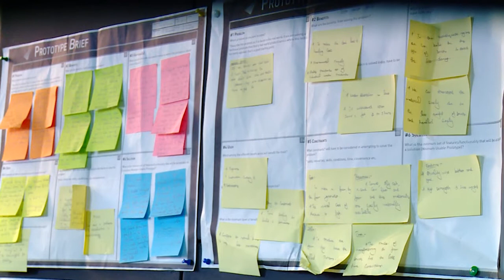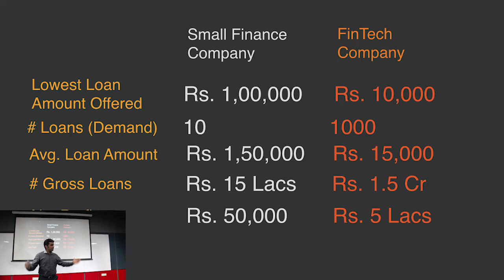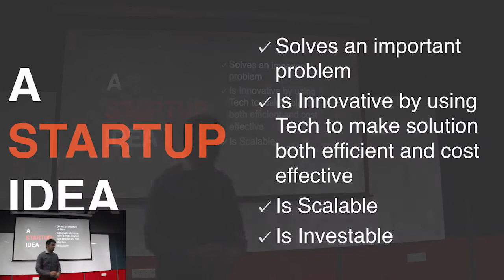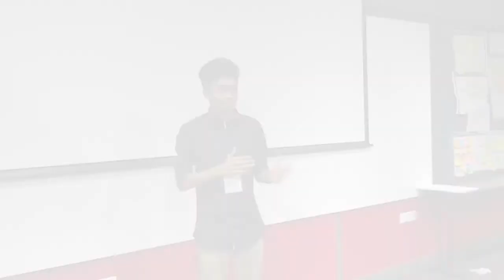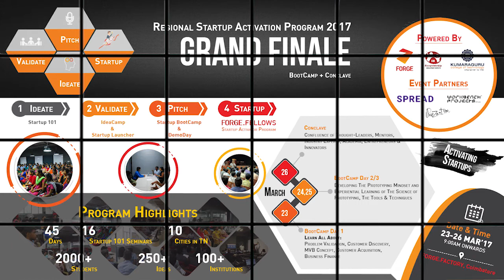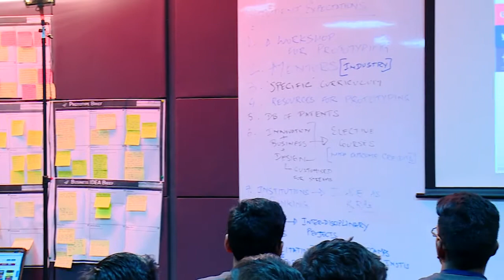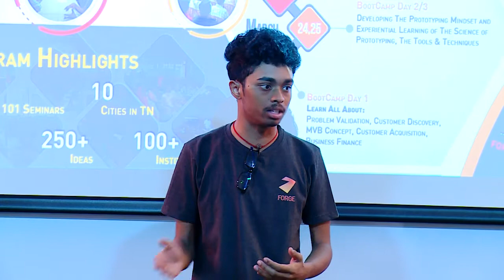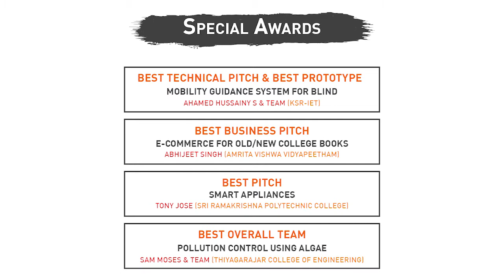Tamil Nadu Student Innovators 2017 - FIRST45